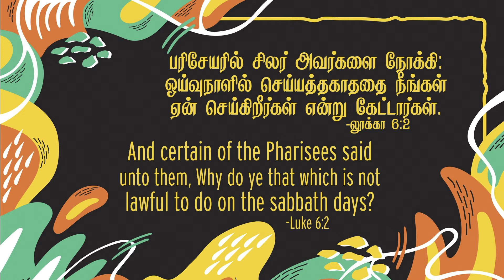லூக்கா 6:2- Luke 6:2 -DD- 23rd November 2021